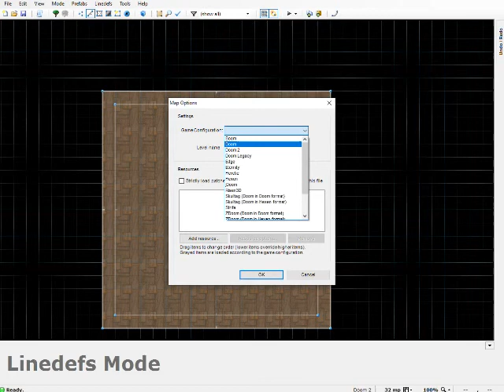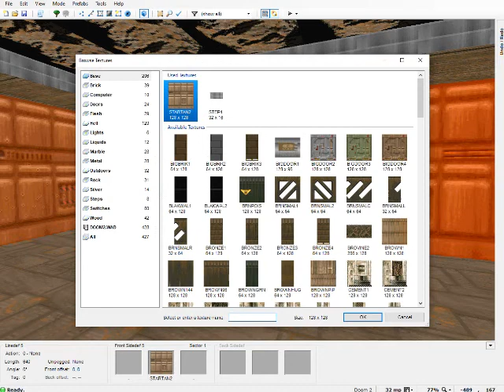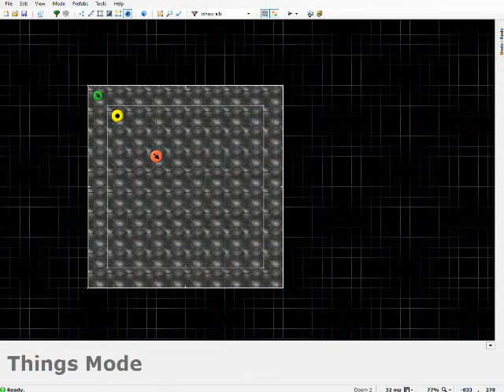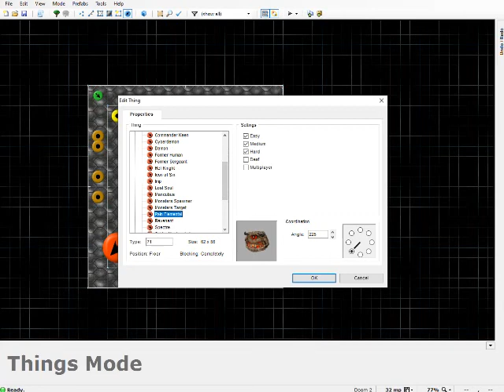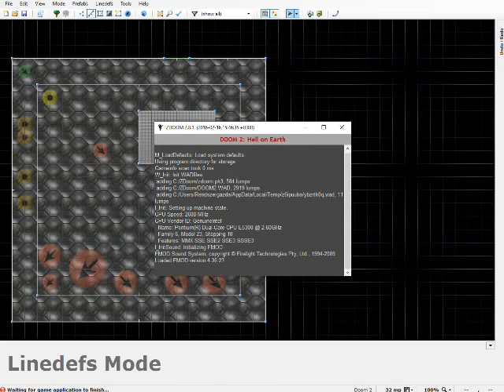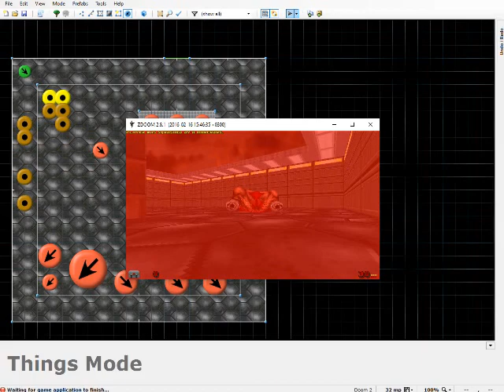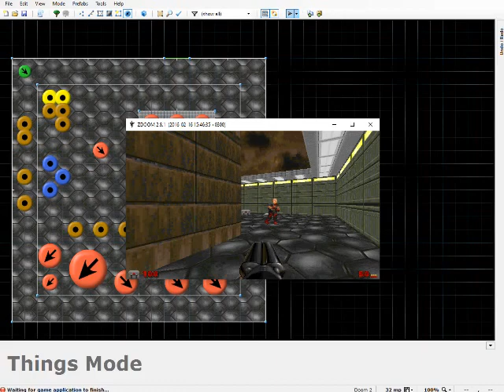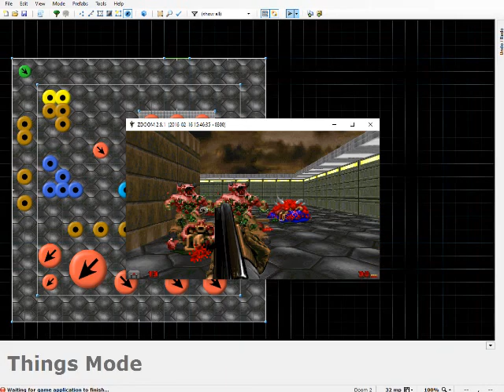[HUN] Doom Builder 2-zés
A világhírű Doom, és Doom 2 játékokhoz készített pályaszerkesztőt tartalmazza a videó, valamint egy kis Doom 2 gameplayt